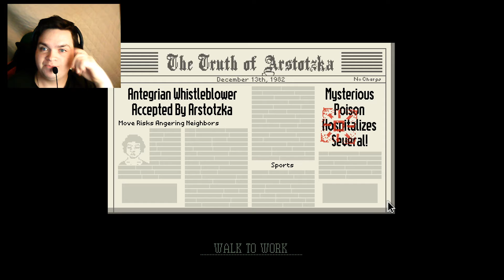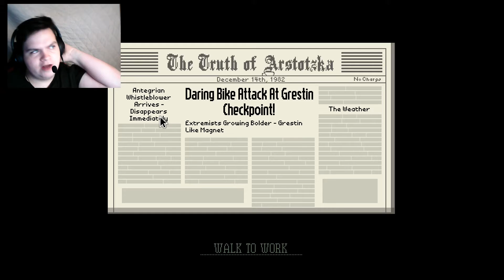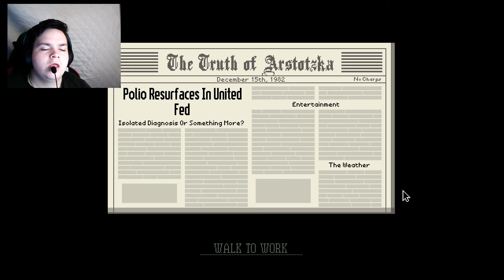Would you stop smuggling DRUGS! (Papers Please episode 8)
Hey All, Welcome back,

Today I'm brining you the eighth episode of Papers Please, It's crazy that we have made it this far already, I hope you enjoy,